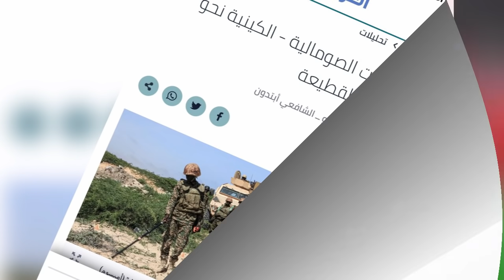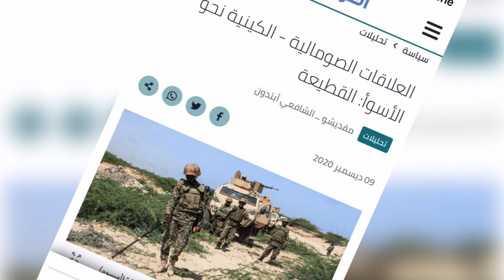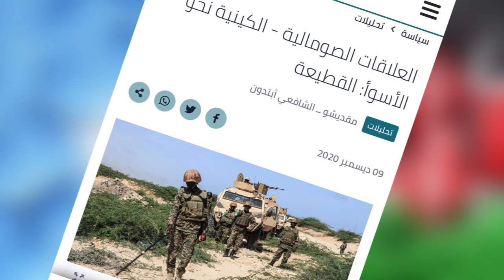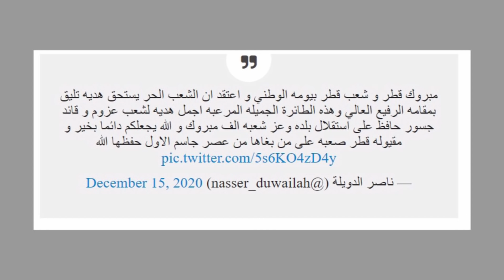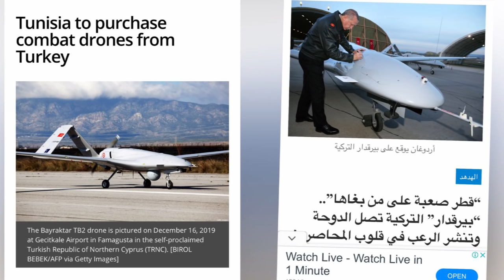XOG Yaab Dalalka Carabta oo Saf Ugalay Diyaaradaha Droneska Turkiga,Daawo Inta dal Hada Dalbaday